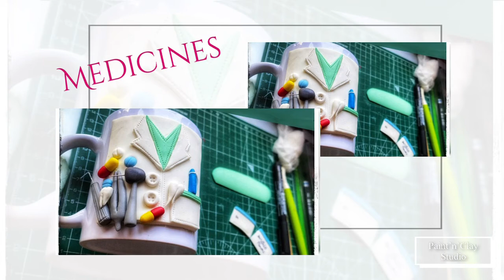Teaser- Doctor’s Mug